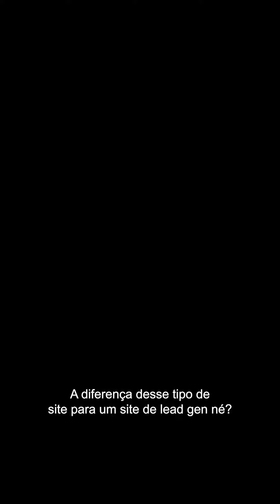DIFERENÇA ENTRE SITE DE REVIEW E SITE DE ALUGUEL